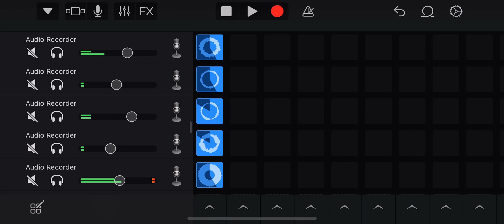On my own